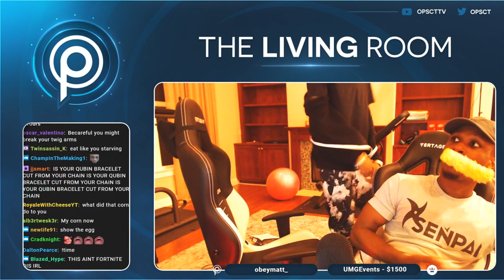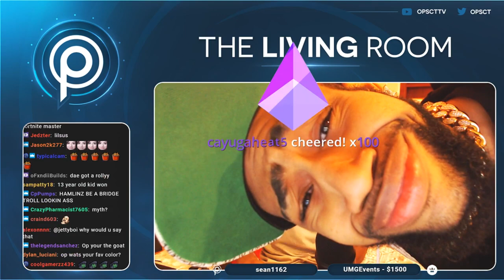I BROKE INTO THE TSM FORTNITE HOUSE w/ Daequan, Hamlinz & Myth